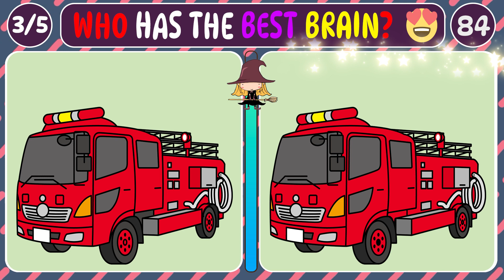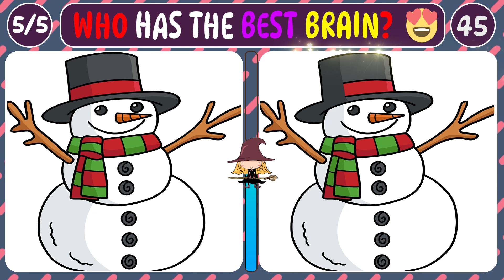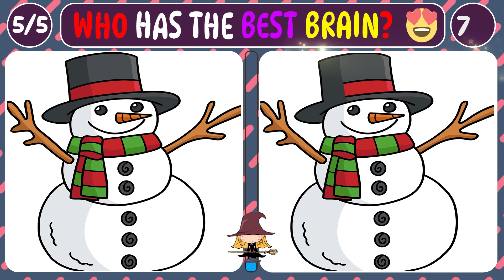Who Has the Best Brain? Find Differences: Game for Brain training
Spot the differences - Who Has the Best Brain?
Find Differences: Game for Brain training

Do you think you're a genius? Take this test to find out! In just 90 seconds, you'll be able to find all the differences between two images. If you're a genius, you'll be able to find all the differences within the first 10 seconds!

If you're feeling stuck, try this test to see if you're able to level up your brain. It's fun and will give you a new perspective on how you perceive the world. The more you play, the better you'll get at spotting the differences!

✅Find the difference - medium difficulty
It helps prevent aging and train the brain!
Mental Games for Preventing Aging

Please share in the comments how many of the questions you correctly answered.

Here's a medium-hard level 'Find the Difference' brain teaser that was created especially for seniors to improve their cognitive function and stave off age-related cognitive decline.

See how many of these thought-provoking riddles you can solve successfully as you test your intellect!

✅Contents [ TIMELINE ]
00:00 Intro
00:29 Question 1
02:06 Answer 1
02:21 Question 2
03:56 Answer 2
04:10 Question 3
05:46 Answer 3
06:01 Question 4
07:38 Answer 4
07:53 Question 5
09:28 Answer 5